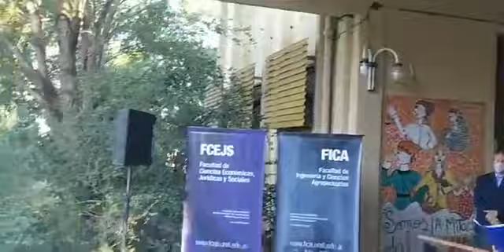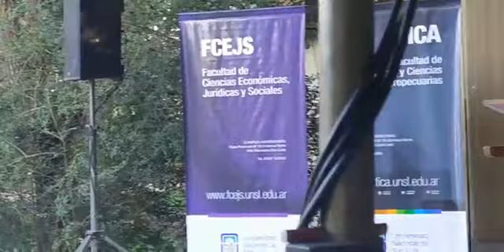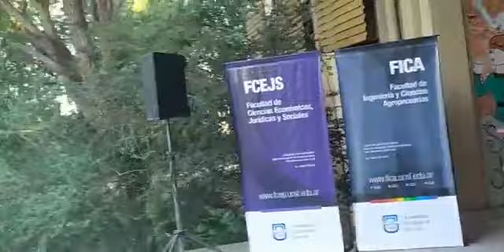Acto de bienvenida ingresantes 2022 del centro Universitario de Villa Mercedes UNSL.